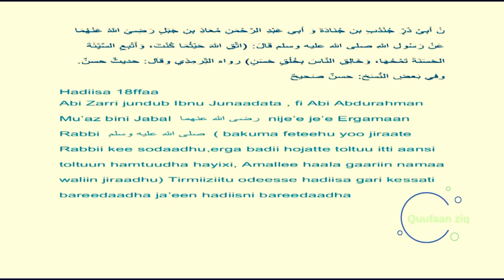Arba’iina Afaan Oromo Hadiisa 18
Atba’iina Nawawi Afaan Oromo kan  afaan Oromotti hiike Sheikh Mohammed Wado. Kan afaan Oromotti baressee qophesse Quufaan ziq!